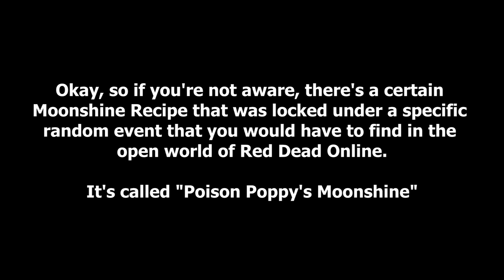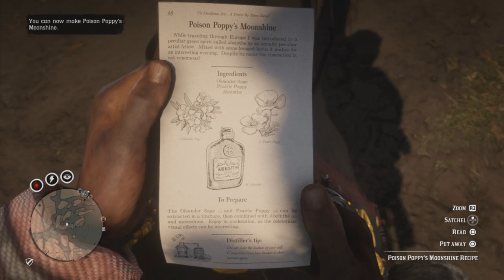[???] Red Dead Online: Poison Poppy's Moonshine Recipe Random Event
For some reason, I've managed to find the Poison Poppy Moonshine Recipe by complete accident. This how I managed to come across it. Who knows if others may experience this like I did?

Hopefully, this helps some of you guys. Love you all & Peace!
Game - Red Dead Redemption 2 (Rated "M" for Mature)
System (Console) - PlayStation 4
Recorded W/ - PlayStation Share
Edited W/ - Sony Vegas Pro 13